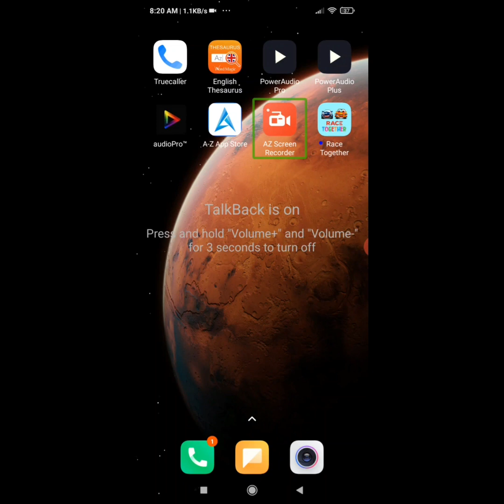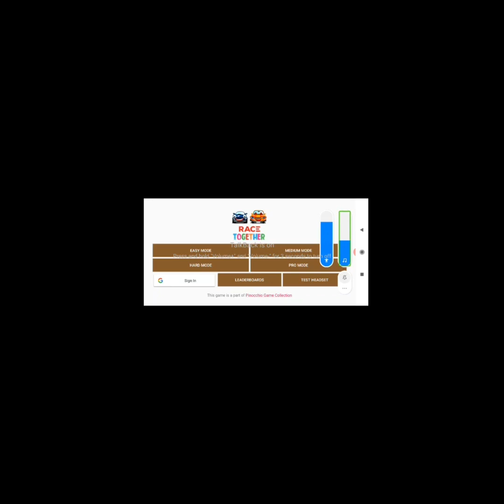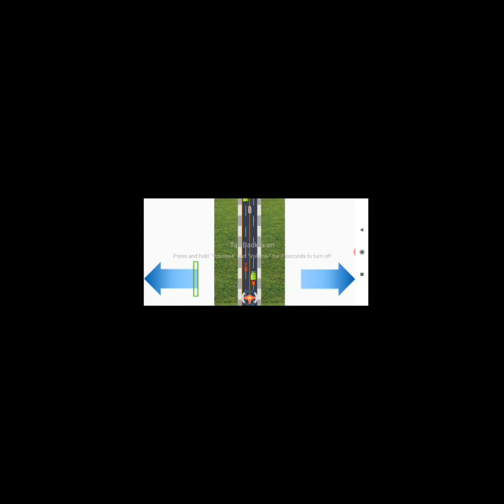techno gujarat presents How to play race together game special game for blind by Viraj Gadhavi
મિત્રો આ વીડિયોમાં રેસ ટુ ગેધર ઍક્સેસિબલ એપ્લિકેશન વિશે વાત કરી છે

એપ્લિકેશન ડાઉનલોડ કરવા માટે નીચે આપેલી લીંક ઉપર ક્લિક કરો

How to play blind legend game
race together accessible app
race together accessible app Hindi
accessible game for blind techno Gujarat
How to play blind legend game in Hindi
How to play race together accessible with TalkBack
Accessible game for blind in Hindi